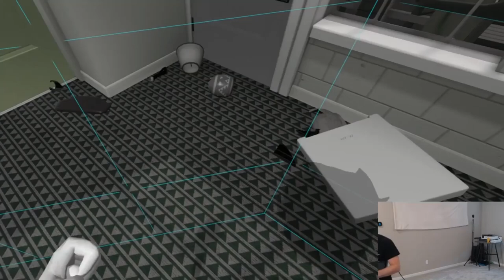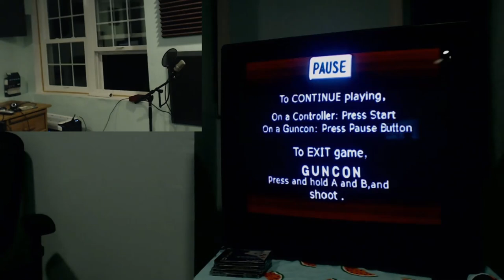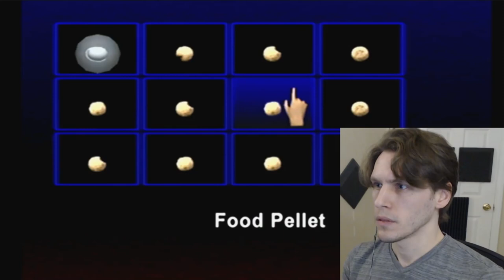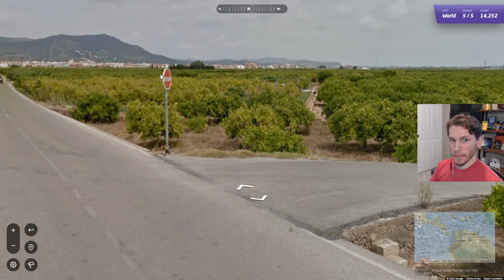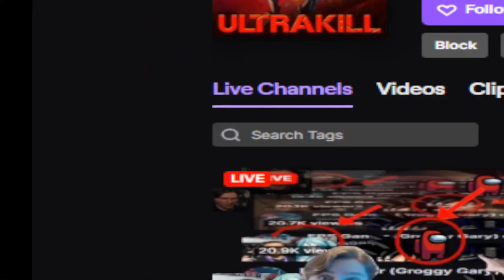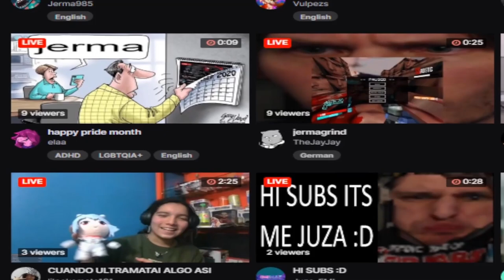Jerma Clips For Advanced Viewer Andys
This is my third and possibly final Jerma Clip Compilation, Thank you So Much For The Recent Support These Last 2 Months, This Video Is Mostly Made As a Buffer While i continue to make better content for you to enjoy! until then, enjoy this compilation, and have a great day!